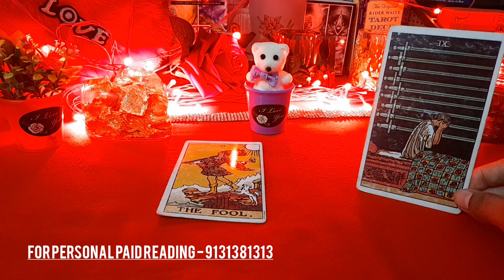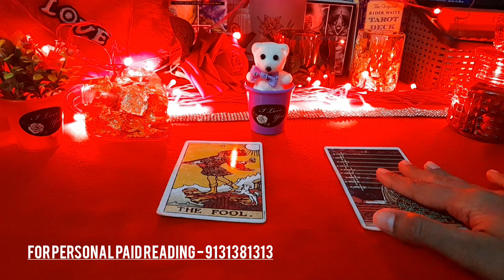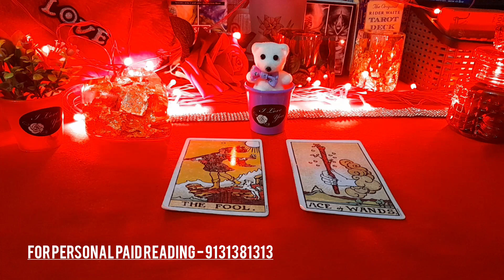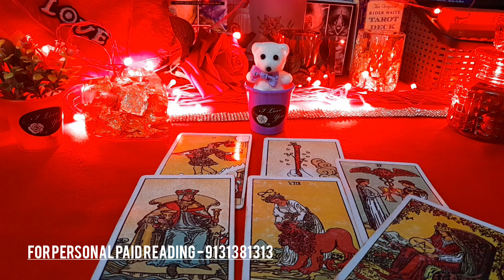🚫❣ NO CONTACT- UNKI CURRENT TRUE FEELINGS AUR NEXT ACTION- HIS/HER FEELINGS - TAROT CARD READING NEW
🚫❣ NO CONTACT- UNKI CURRENT TRUE FEELINGS AUR NEXT ACTION- HIS/HER FEELINGS - TAROT CARD READING NEW LATEST TIMELESS HINDI TODAY

😊❤हरे कृष्णा🙏